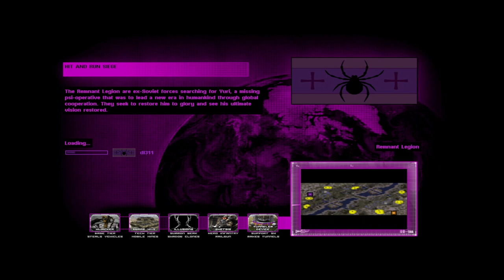command & conquer red alert 2 yuri's revenge cnc final wars remnant legion vs okhrana hard ai